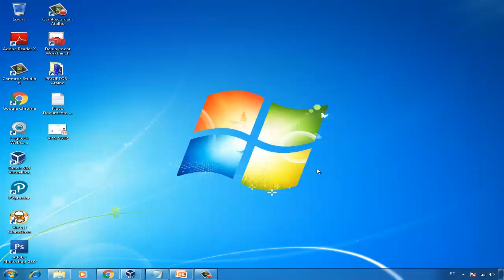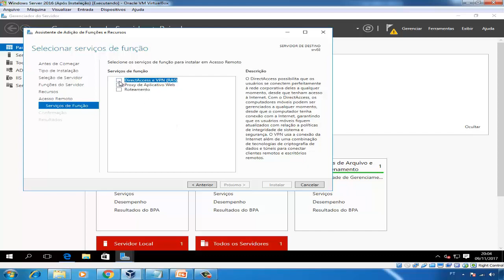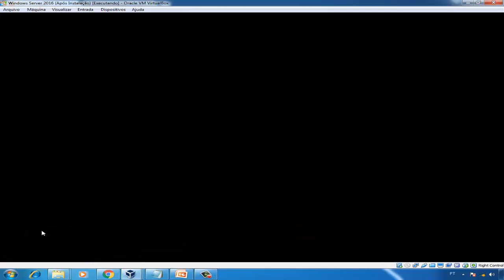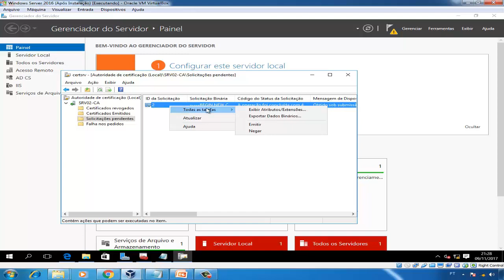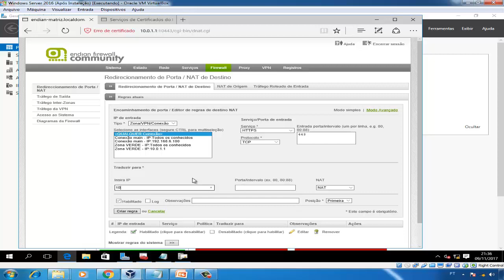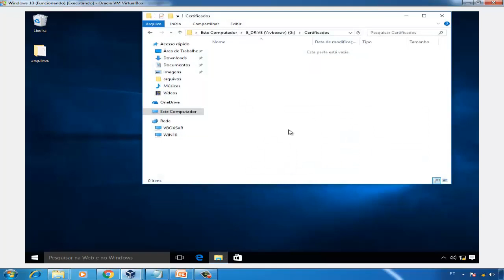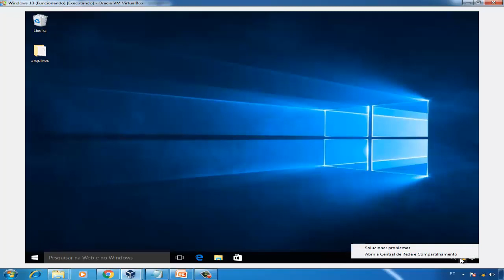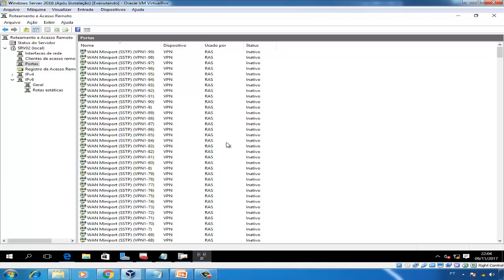Servidor VPN Windows Server 2016 e Cliente VPN Windows 10 SSTP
Servidor VPN Windows Server 2016 e Cliente VPN Windows 10

Olá amigos da TI!

Neste vídeo vou te ensinar como configurar um servidor VPN no Windows Server 2016 com Cliente VPN Windows 10.

Vamos usar nesta aula o tipo de VPN SSTP. Uma conexão mais segura do que a VPN PPTP.

Espero que goste da aula...

Matéria - Servidor VPN Windows Server 2016 e Cliente VPN Windows 10